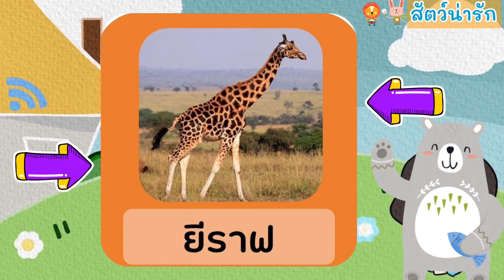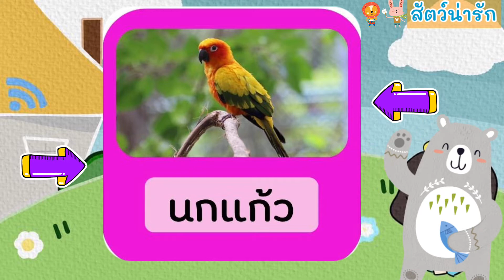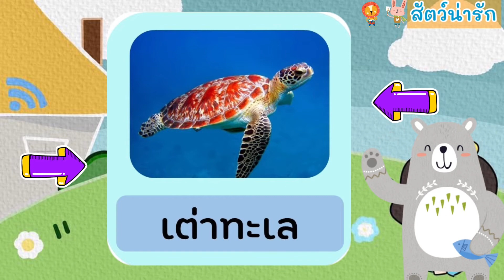ชั้นอนุบาลปีที่ 1 EP 103 หน่วยที่ 15 สัตว์น่ารัก ากิจกรรมเสริมประสบการณ์ ครูหมู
ชั้นอนุบาลปีที่ 1 EP 103 หน่วยที่ 15 สัตว์น่ารัก ากิจกรรมเสริมประสบการณ์ ครูหมู โรงเรียนอนุบาลพิบูลเวศม์